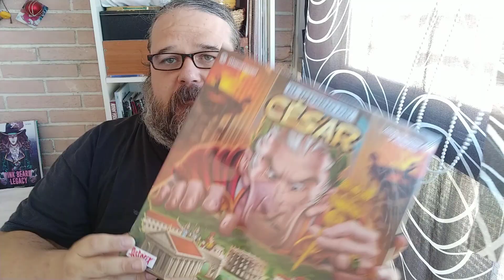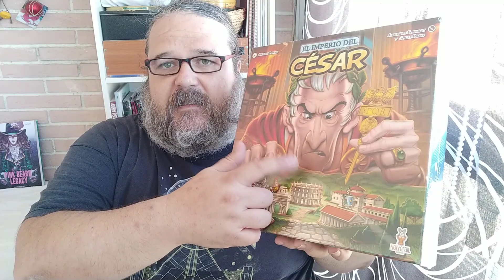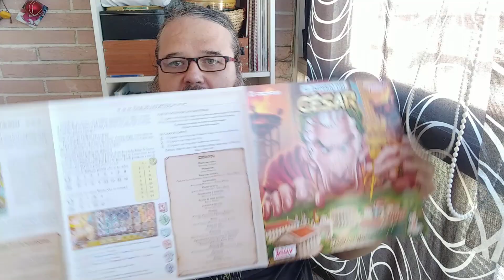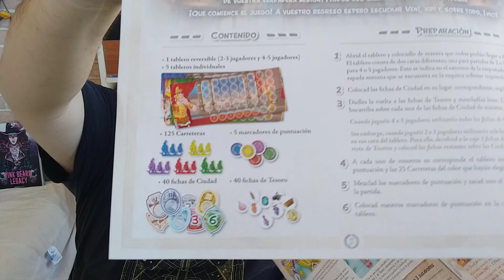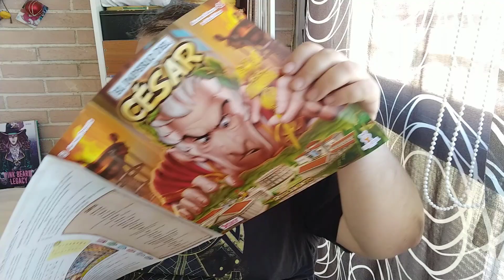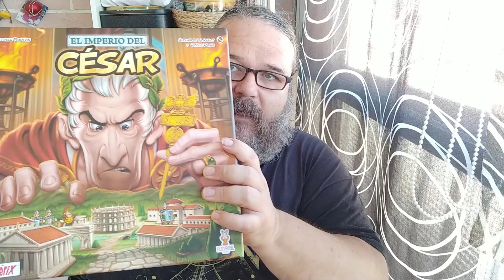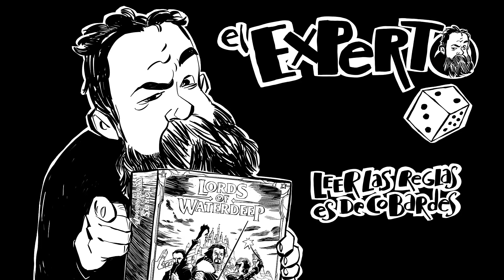Conociendo El imperio del César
Otro César en el canal, esta vez el de Astérix

Y si os gustan mis camisetas, algunas de ellas son de la gran F, podéis ver todo su catálogo